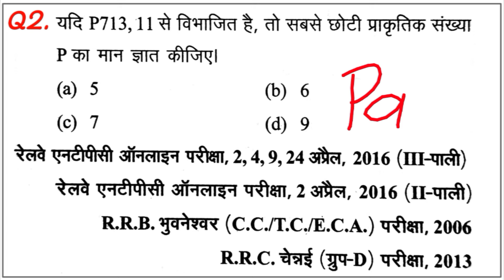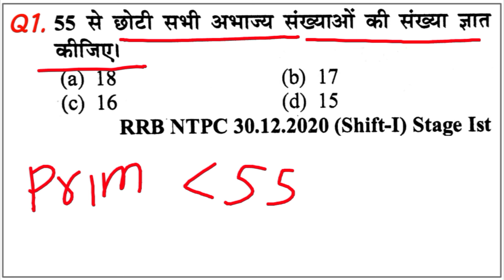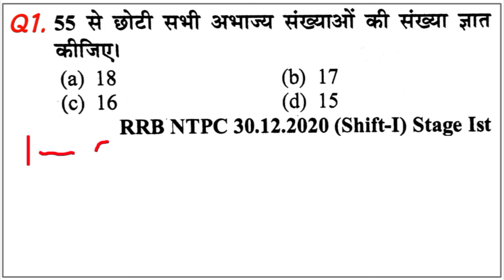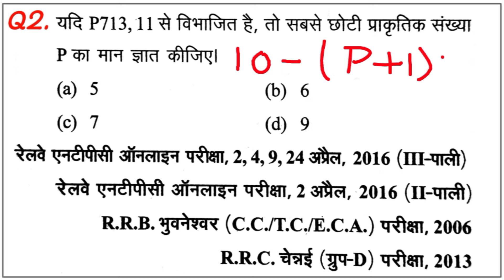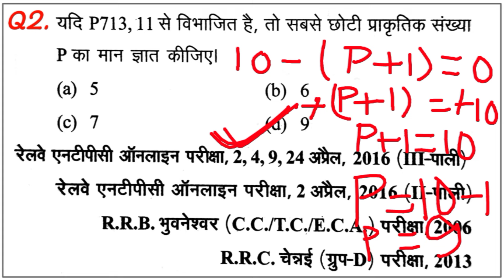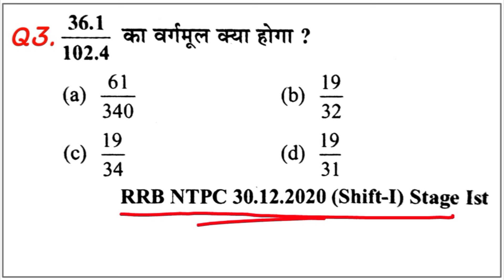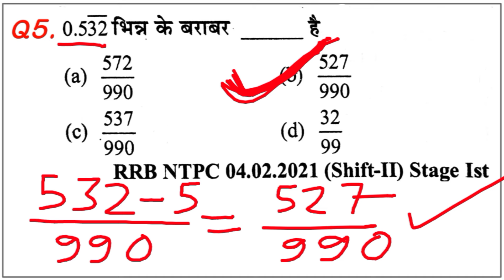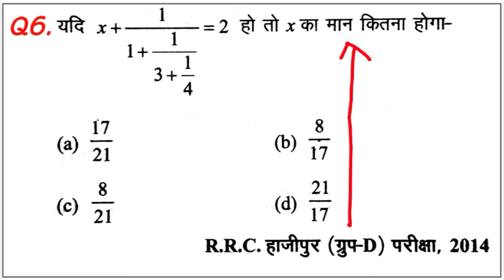RRB NTPC Previous Year Question Paper || Railway NTPC CBT-1 Previous Year Question Paper 2021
rrb ntpc
rrb ntpc maths practice set
railway ntpc graduate level vacancy
railway ntpc graduate level vacancy 2024
rrb ntpc new vacancy 2024 odisha
rrb ntpc all shift question paper 2021
railway ntpc cbt 1 previous year question paper
rrb ntpc maths free classes
maths practice set for railway exams
Maths Short tricks in hindi
railway maths practice
rrb group d maths practice set
railway maths classes
rrb alp practice set
rpf constable maths practice set
railway group d maths class
rpf si math practice set
railway maths series
quick tricks maths
rrb ntpc question bank
ntpc cbt maths paper
rrb ntpc best book
rrb ntpc questions bank
rrb ntpc questions bank book
rrb group d new vacancy 2024
rpf constable
rpf constable maths classes
rpf constable maths
rpf constable maths questions
rpf exam date
rrb alp maths class
rrb tech
rrb group d
rpf maths strategy
maths concept
maths percentage
quick tricks maths
quick tricks
ssc gd maths practice set 2025
ssc gd practice set maths
ssc gd 2025 maths practice set
maths ssc gd practice set